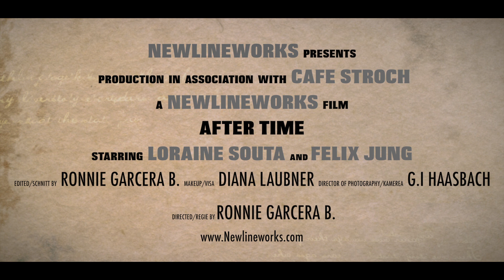After Time-Kurzfilm HD